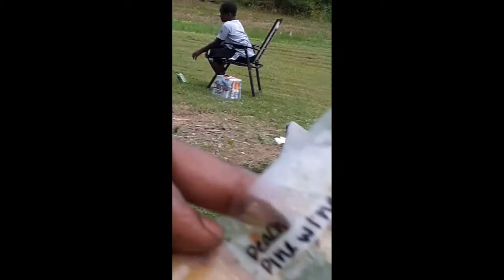FAMILY VLOG.... | GOOD TIMES - GOOD VIBES | PT2 ♥️🙌🙌♥️